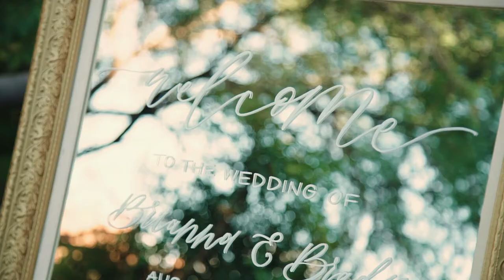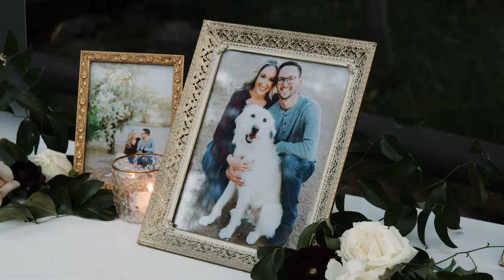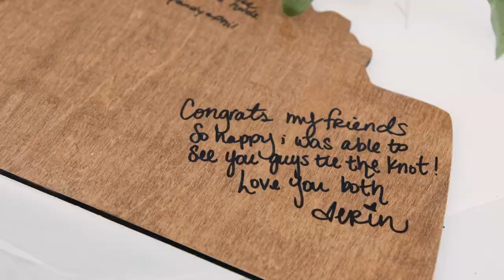The Wedding Of Brianna & Brady - L'Auberge de Sedona (Something New Media)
Something New Media
Every great film begins with an even better story, let's tell yours!

Venue: L'Auberge de Sedona

Love Story Films
Wedding shot on Canon EOS R